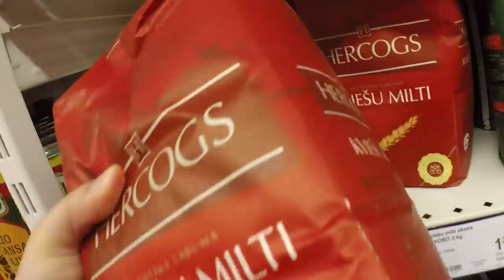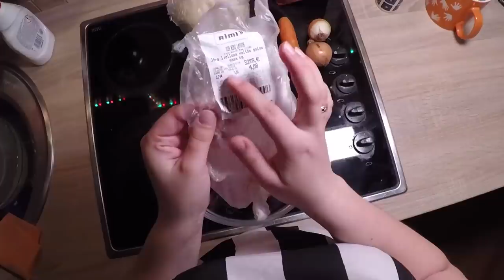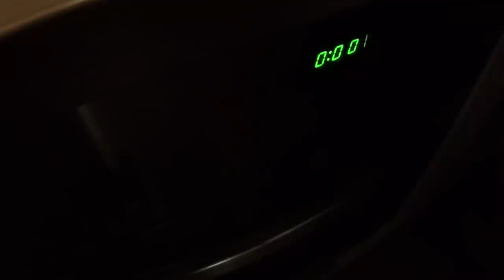Kā pagatavot HINKAĻUS | Recepte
Šajā sērijā padalīsimies ar hinkaļu recepti. Tiem kam patīk mājās gatavot noteikti interesēs. Jauku skatīšanos un neaizmirstam par LIKE zem video ;)

FOTO | VIDEO | APSTRĀDE | MONTĀŽA